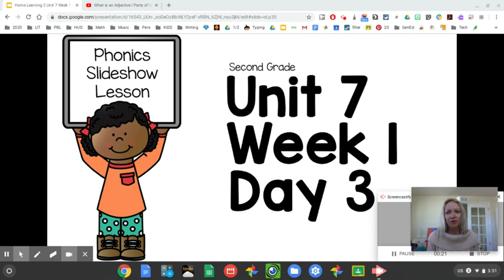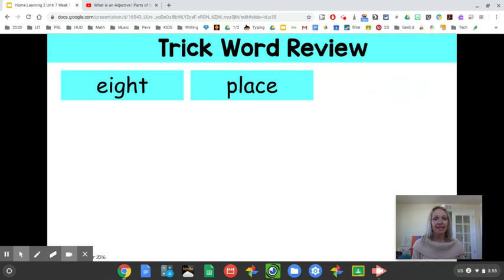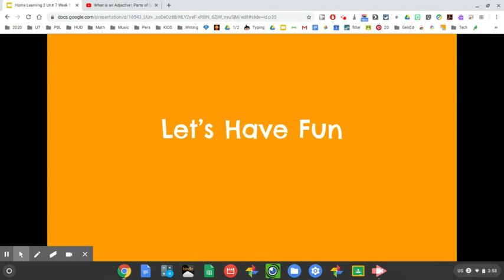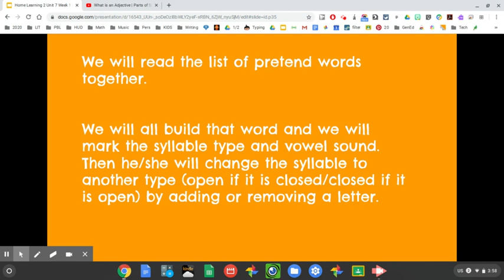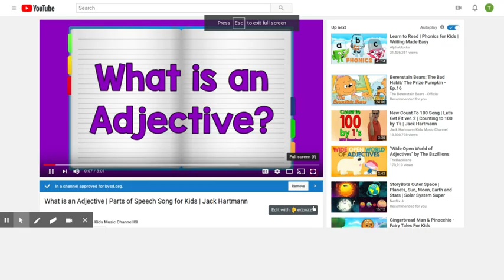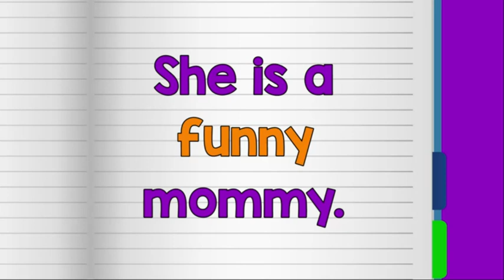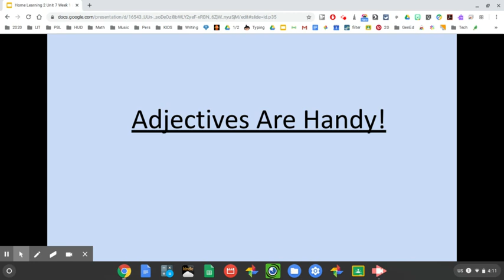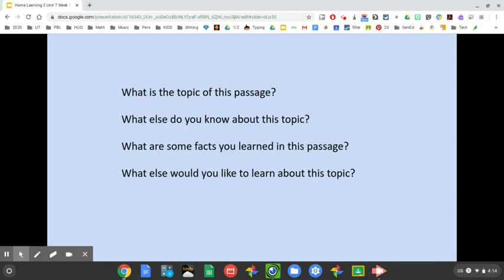FUNdations Level 2 Unit 7 Week 1 Day 3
FUNdations Level 2 Unit 7 Week 1